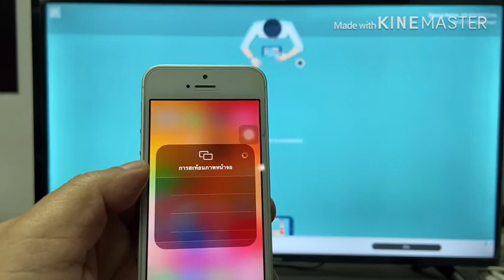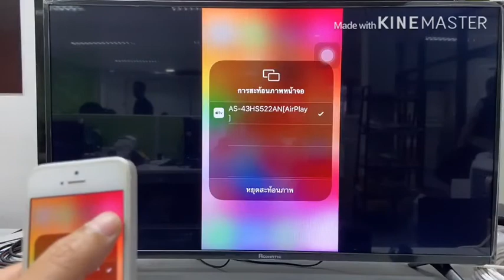Smart TV - EP5 สะท้อนหน้าจอไอโฟน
*เบอร์ติดต่อศูนย์บริการทั่วประเทศ กรุณาคลิ๊กลิงค์
*สั่งอะไหล่และสอบถามข้อมูลอื่นๆ
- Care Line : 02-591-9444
- Head Office : 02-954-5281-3 ต่อ 103-108
*คู่มือการใช้งานสินค้า
*ลงทะเบียนรับประกันสินค้า
*สอบถามข้อมูลอื่นๆ กรุณาเข้าไปที่ Facebook ของเราแทนนะคะ เพราะทางหน้ากระทู้นี้การตอบอาจล่าช้าหรือตกหล่นได้นะคะ...  กรุณาคลิ๊กลิงค์นี้ :